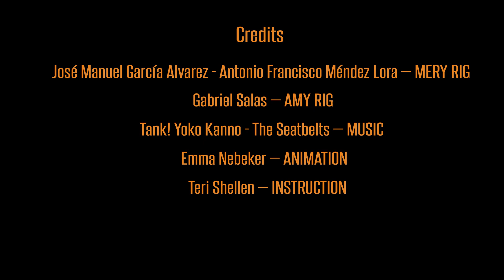CG 3 Reel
Emma Nebeker CG 3 Final
ArtCenter College of Design
Instructor: Teri Shellen